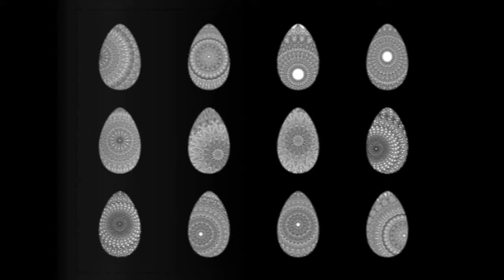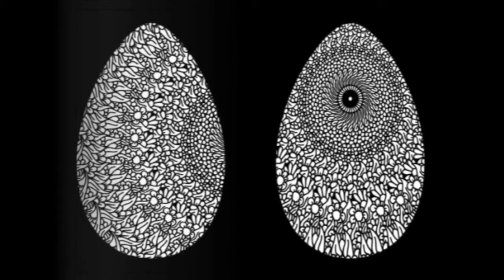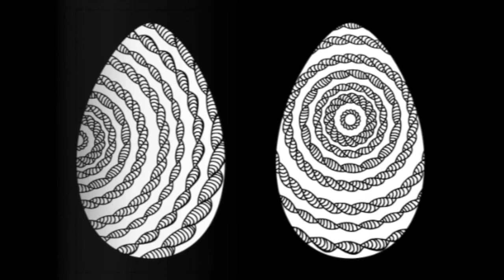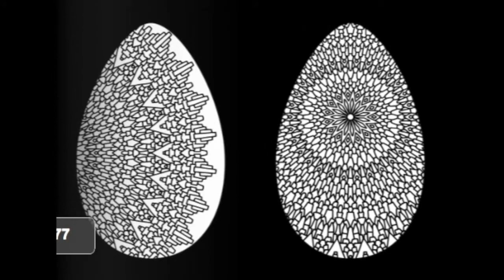204 Mandala Egg Designs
New Book Out ! Mandala Egg Designs